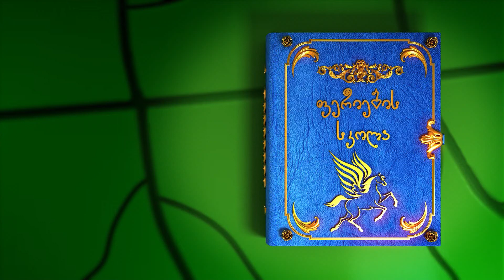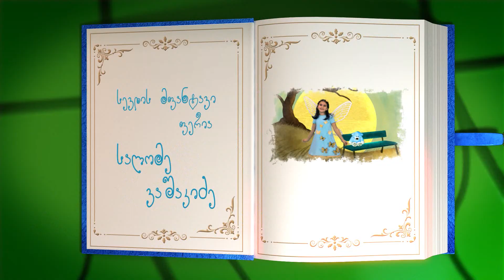სევდის მფანტველი ფერია სალომე